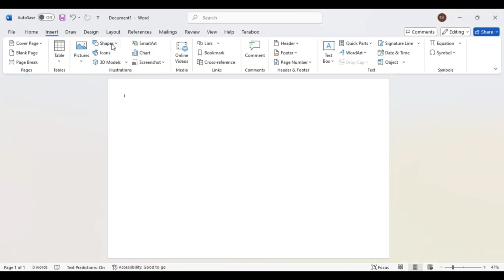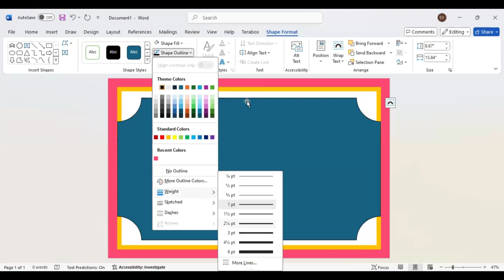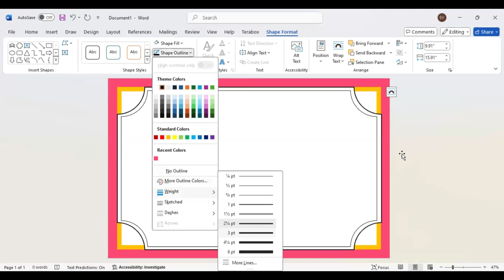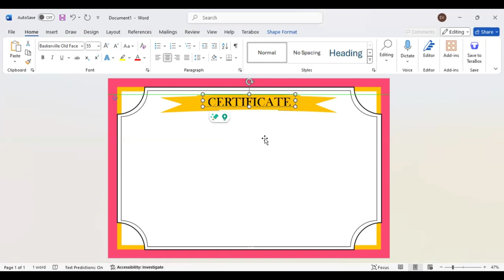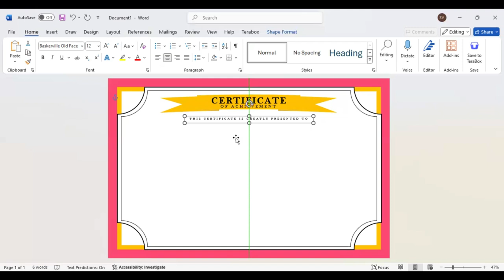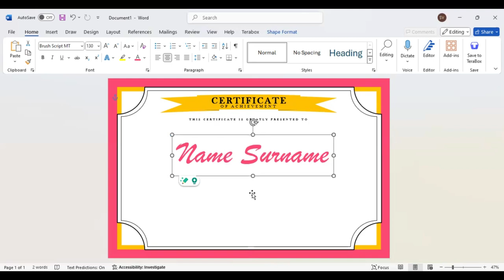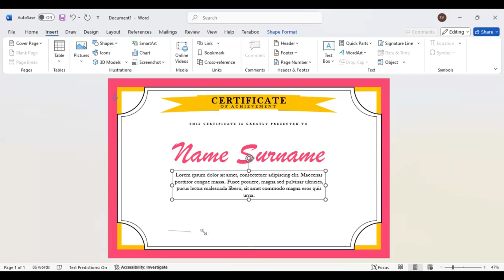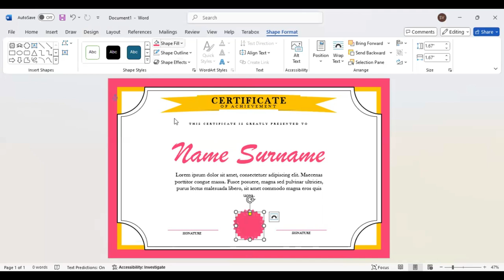I Created a Certificate of Achievement in 9 Minutes Using Microsoft Word!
Are you looking to create a certificate in MS Word but struggling to do so? This video is perfect for you. Just like I created my certificate of achievement in 9 minutes using Microsoft Word, you can do the same by watching the entire video.